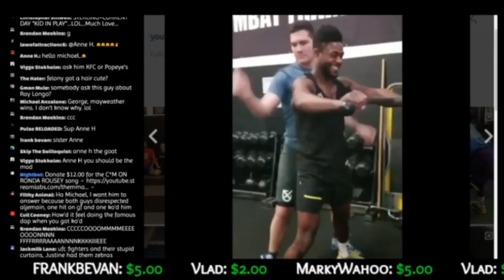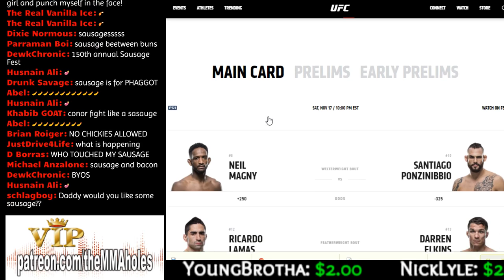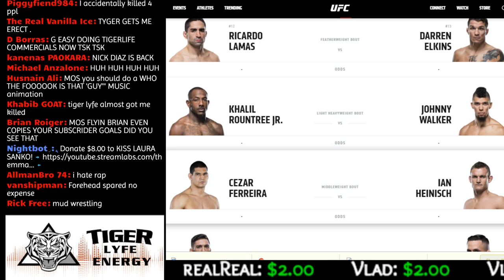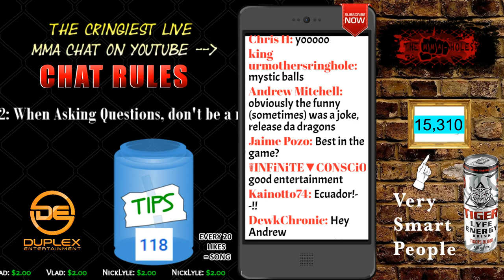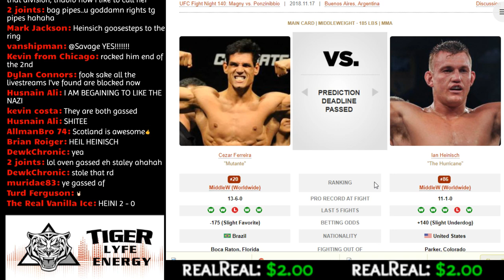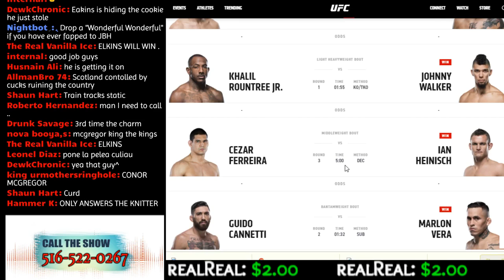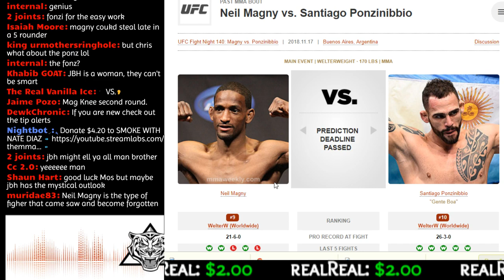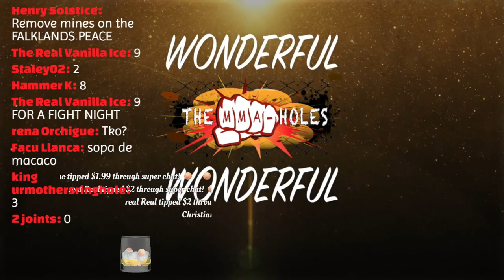🔴 UFC ARGENTINA MAGNY VS PONZINIBBIO + LAMA VS ELKINS + LIVE FIGHT REACTION!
UFC FIGHT NIGHT 140 Neil Magny vs Santiago Ponzinibbio + Ricardo Lamas vs Darren Elkins + Khalil Rountree vs Johnny Walker + Cezar Ferreira vs Ian Heinisch + Guido Cannetti vs Marlon Vera + Cynthia Calvillo vs Poliana Botelho LIVE REACTION WITH COMMENTATING SO GOOD IT'S LIKE YOU ARE SUBMERGED INSIDE OF THE OCTAGON!

🌟 TygerLyfe Energy 🌟
🐯LOW sugar + NO artificial color + NO sodium + AMAZING taste!

🌟 Duplex Entertainment 🌟
📽  HQ Photo Resolution + Animated GIF's + Green Screen + Social Media Integration + MORE!

🔶TIP ALERTS:
$6.90 = JESSIE BELLE HILL DOG KISS T!TS SONG
$15.00 = TO SLAP CRIS CYBORG
$20.00 = MIKE PERRY WRISTBAND FLEX  (includes an optional wristband ONLY FOR US RESIDENTS)

$5+
Mark Wahoo , Allmanbro_74, Sean McKenzie
$10+
BLT,  Kenshiro Ryu, Michael Anzalone, Mystic Mitch, Vlad

🔶If you want to send me presents or love letters...

*SPECIAL FRIENDS*